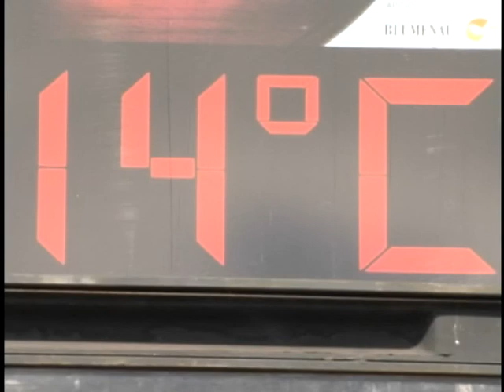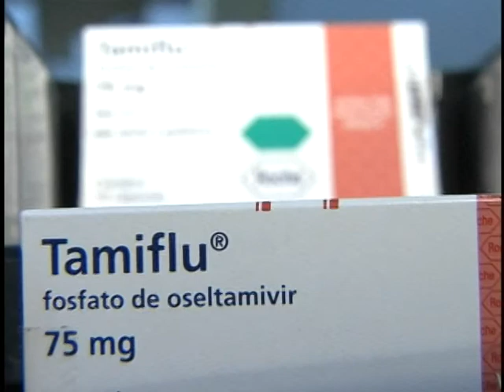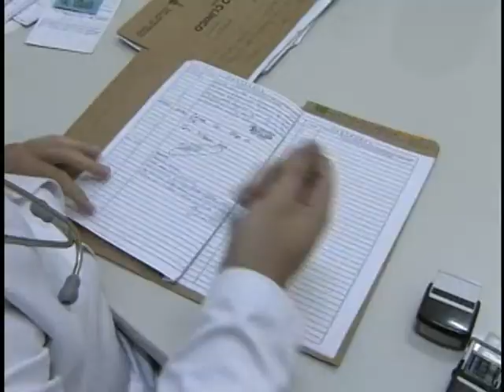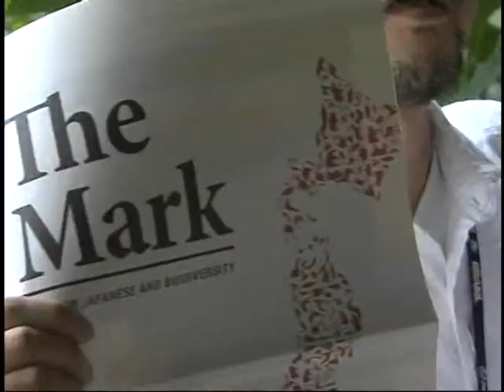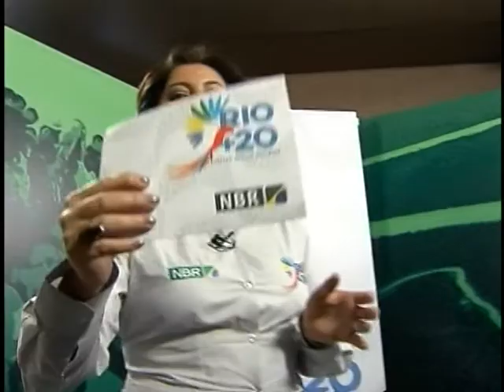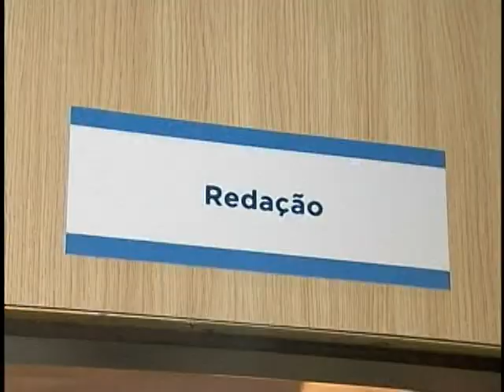Jornal da NBR NOTÍCIAS na íntegra - 22 de junho